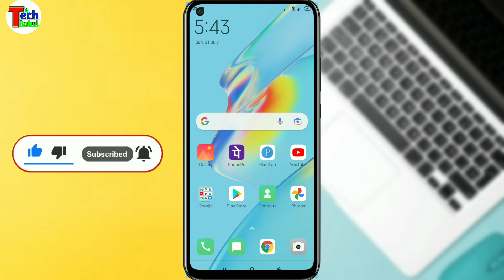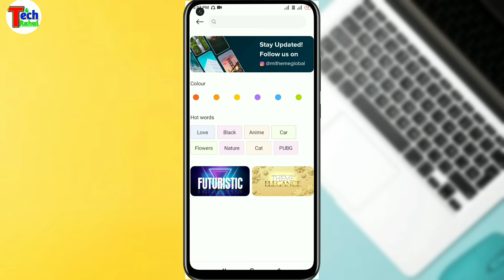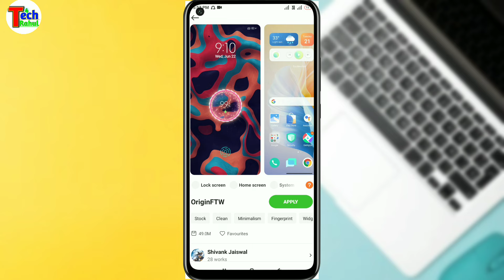oppo a54 display fingerprint lock kaise lagaye | oppo a54 me fingerprint set kaise karen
cover topics
oppo a54 display fingerprint
oppo a54 indisplay fingerprint lock
oppo a54 me fingerprint lock kaise lagaye
how to set display fingerprint in oppo a54
set display fingerprint in oppo a54
oppo a54 me lock kaise lagaye
oppo a54 fingerprint lock setting